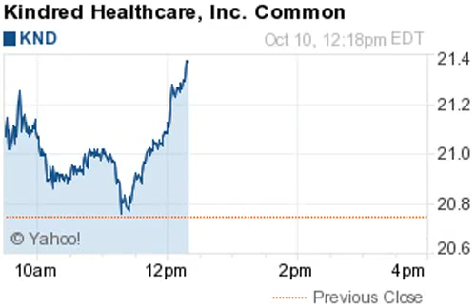141010 52 week highs 1218ET